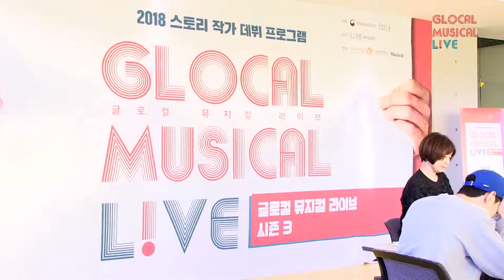글로컬뮤지컬라이브 시즌3 뮤지컬 '죽음과 소녀' 테이블 리딩(CH)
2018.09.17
2018 스토리작가 데뷔 프로그램 글로컬 뮤지컬 라이브 시즌3

뮤지컬 '죽음과 소녀' 테이블 리딩
작가 김유정 / 작곡가 강하님